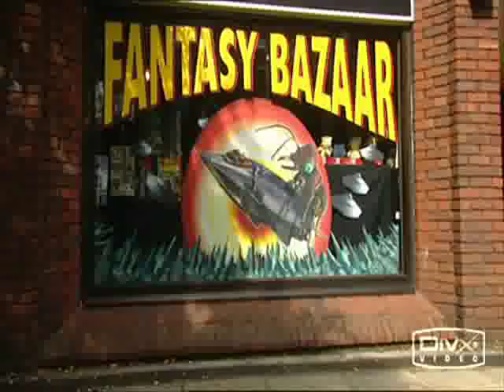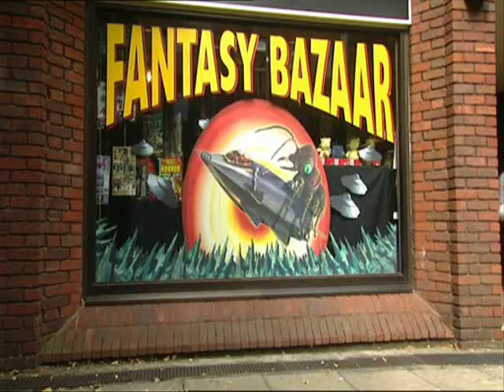Spaced Star Wars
The Ultimate Star Wars Phantom Menace discussion